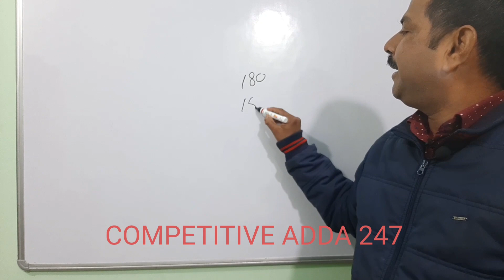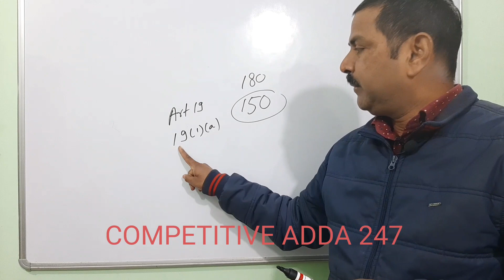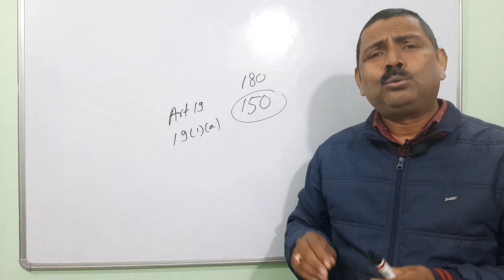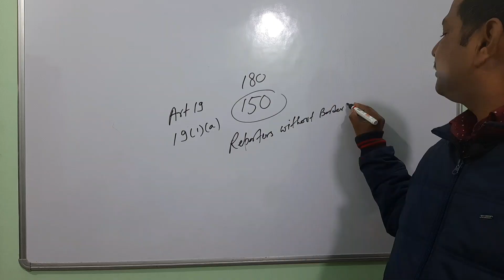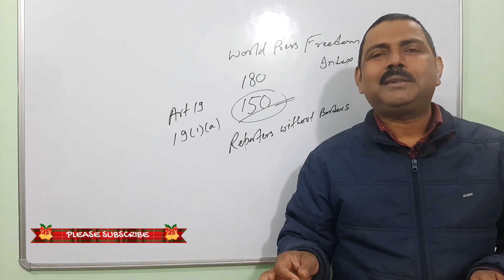World Press Freedom Index Me Bharat Ki Ranking।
competitiveadda247